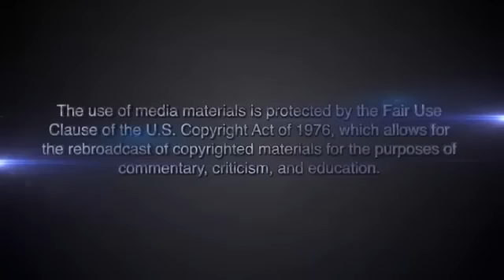Dems UNCONSTITUTIONAL power grab,Glenn BECK reacts to passage of the 'nuclear option'